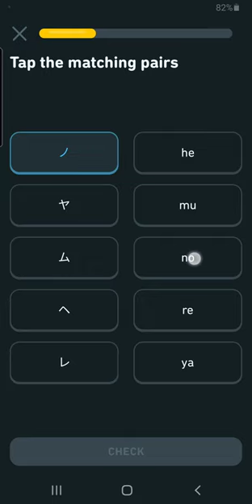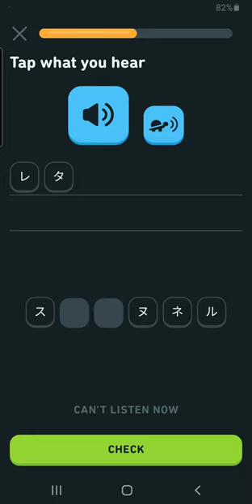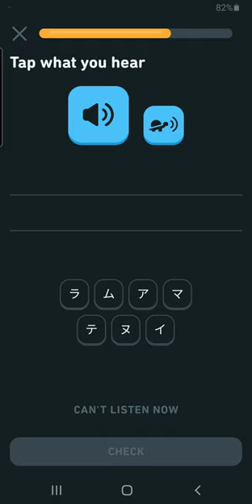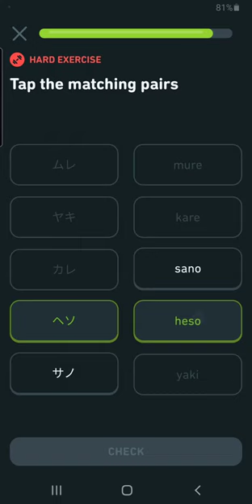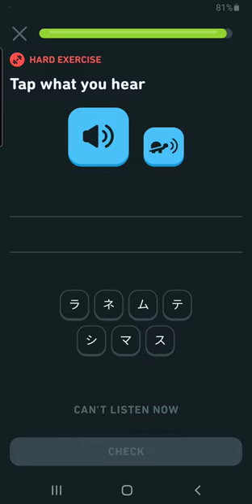Katakana 3: mu, no, he, ya, re Lesson 5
Lesson 5